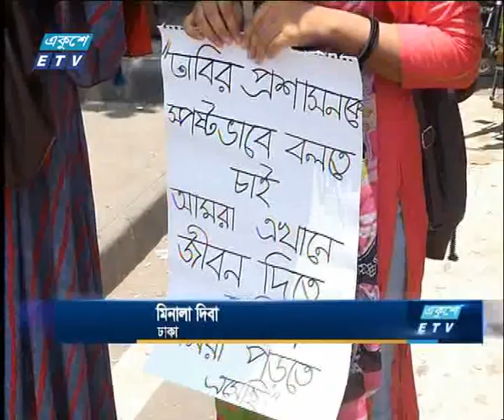মিতুর আত্মহত্যাকে কেন্দ্র করে সাত কলেজের শিক্ষার্থীরা আন্দোলনে | ETV News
প্রমথবর্ষের ফলাফল মানতে না পেরে আত্মহত্যা করেছেন ঢাকা বিশ্ববিদ্যালয়ের অধিভুক্ত বেগম বদরুন্নেছা সরকারি মহিলা কলেজের ছাত্রী মনিজা আক্তার মিতু। মিতুর খাতা পূণর্মূল্যায়ন ও ঢাকা বিশ্ববিদ্যালয়ের অধিভূক্তি নিয়ে বিতর্কের সুষ্ঠু সমাধানের দাবিতে, রাজধানীর নীলক্ষেত মোড় অবরোধ করেন সাত কলেজের শিক্ষার্থীরা। তাদের অভিযোগের তীর বিশ্ববিদ্যালয় প্রশাসনের দিকে। দাবি আদায়ে বৃহত্তর কর্মসূচির ঘোষণাও দেন আন্দোলনকারীরা। আরো জানাচ্ছেন মিনালা দিবা।

২০০০ সালের ১৪ই এপ্রিল এটি সম্প্রচার কার্যক্রম শুরু করে। টিভি চ্যানেলটির খবরে নতুনত্ব ও অভিনবত্ব থাকার কারণে দর্শকদের কাছে বিপুল জনপ্রিয়তা লাভ করে। দেশ বিদেশের সর্বশেষ খবর, নাটক, সিনেমা, ডকুমেন্টারিসহ নানা খবর ও বিনোদনমূলক অনুষ্ঠান প্রচারিত হয় একুশে টেলিভিশনে।